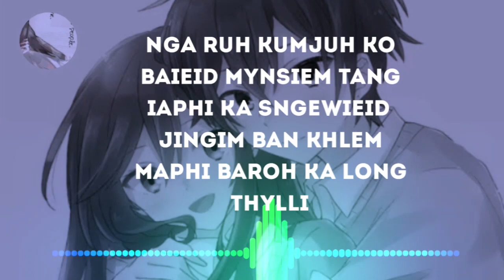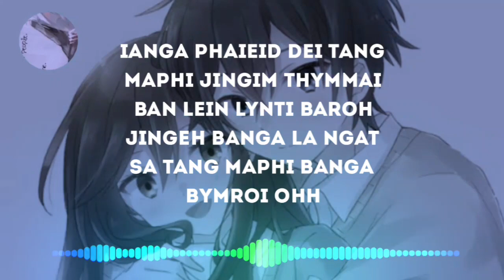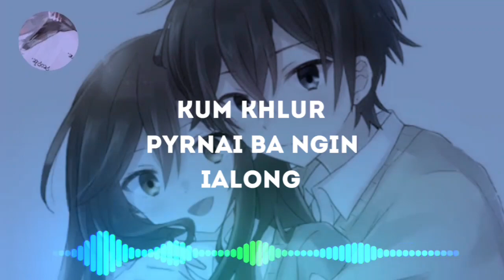KUM KHLUR PHYRNAI ||SONG VIDEO LYRIC🥰😎🎶||RAM SUCHIANG ||WORLDCOREN